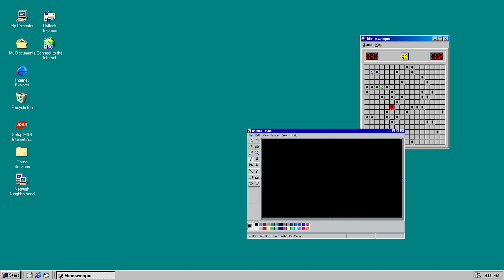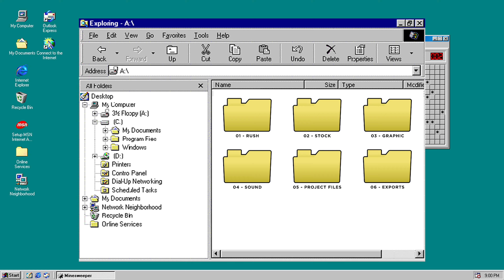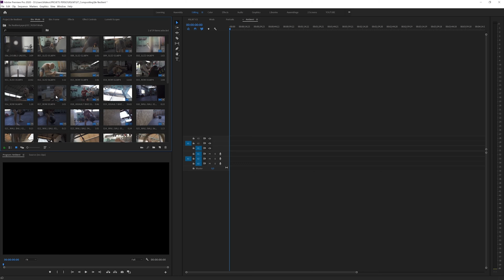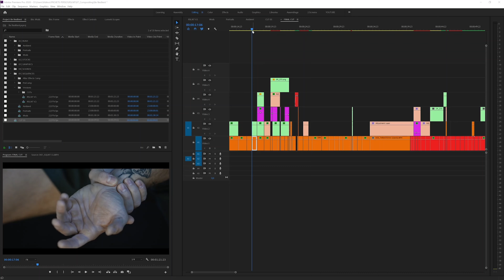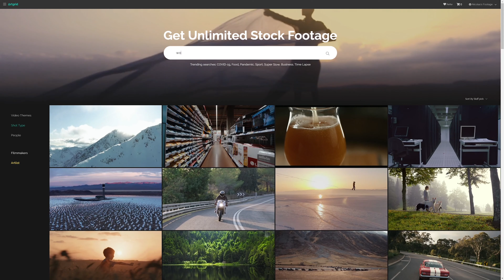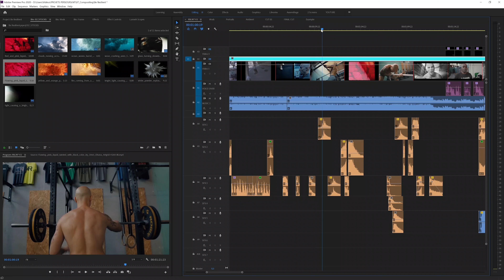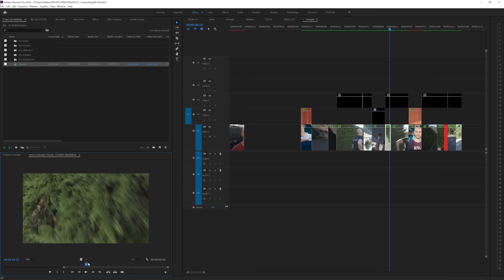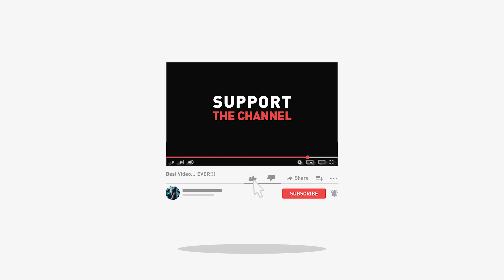Dynamiser ses montages Vidéo dans Première Pro | PAS à PAS (avancé)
Aujourd'hui on parle montage et effets dans Premiere Pro (mais que tu peux faire dans n'importe quel logiciel). Comment j'organise mes projets, comment je pense le montage, crée des effets et édite mes "transitions"... C'est ici!

🔥 Profite de DEUX MOIS GRATUITS en utilisant ces liens pour Artlist & Artgrid! 🔥

⏱ TIMECODE ⏱

00:00 | Introduction
00:48 | Organisation
03:36 | Montage
04:56 | Storytelling
06:35 | Principe des transitions
08:48 | Exemples image par image